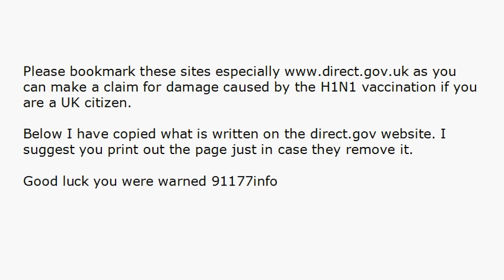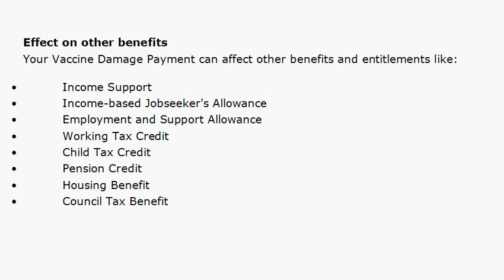H1N1 VACCINE VICTIMS CAN CLAIM DAMAGES IN UK ( GET VIDEO EVIDENCE )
Get video evidence BEFORE being vaccinated. Life is worth more than up to £120,000 damages you can claim. I along with millions of others still STRONGLY recommend NOT to get the H1N1 vaccine. The ingredients have been proven to be extremely dangerous and toxic to the body. I suggest you view my other critical thinking videos. Be critical but educate yourself and make an INFORMED CHOICE as it is your body and you are the parent.